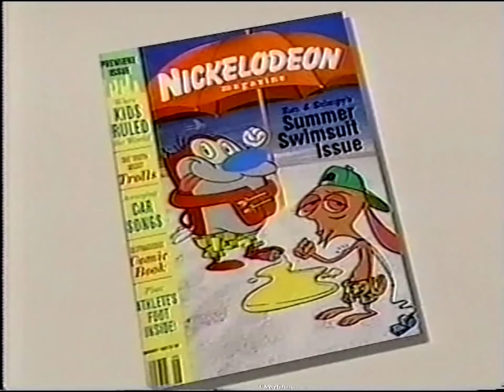Nickelodeon commercials (December 20, 1995)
From my personal collection (Tape #1051). Taken from an airing of A Muppet Family Christmas on Nickelodeon.